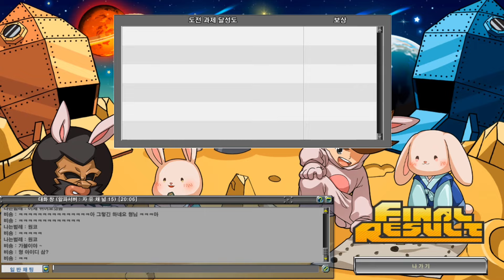나는벌레 형님과 1:1을 했는데...